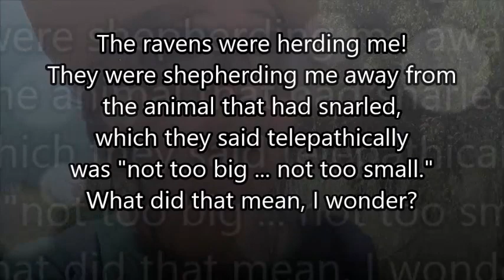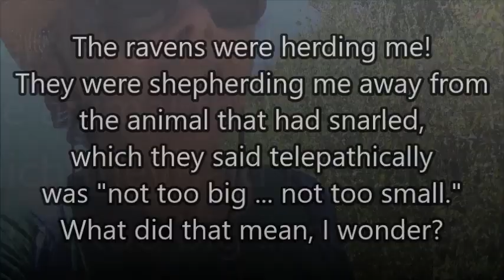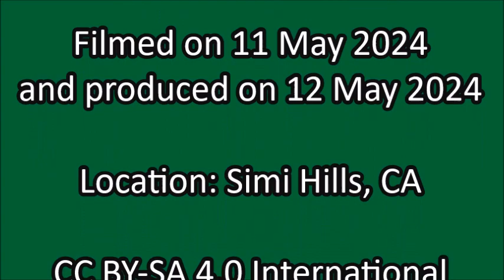Raven Herdsmen of the Wilds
VIDEO CREDITS